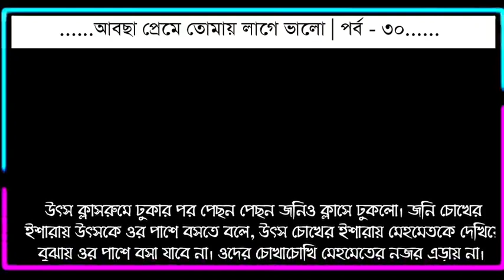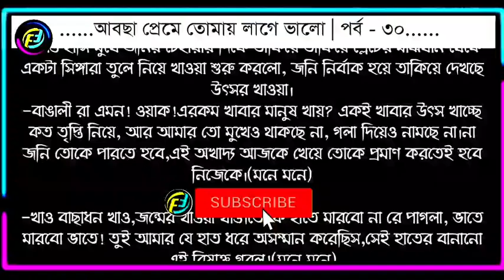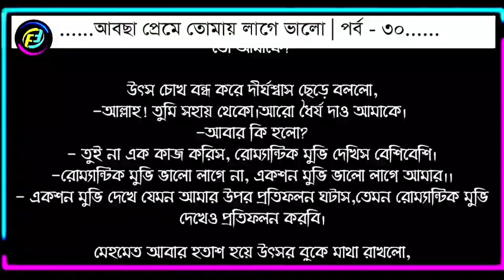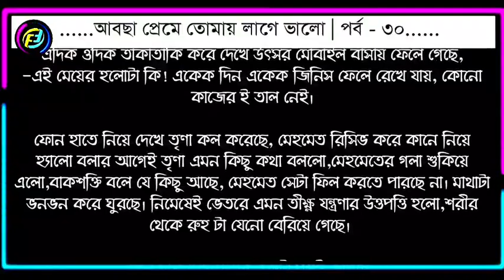আবছা প্রেমে তোমায় লাগে ভালো | পর্ব - ৩০ | ভালোবাসার গল্প | valobasar golpo | Faruks Diary